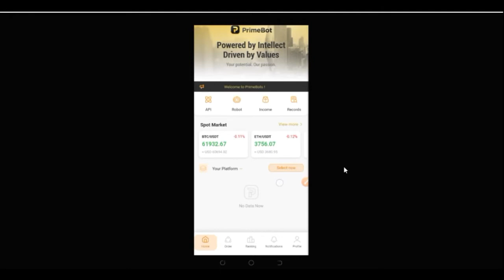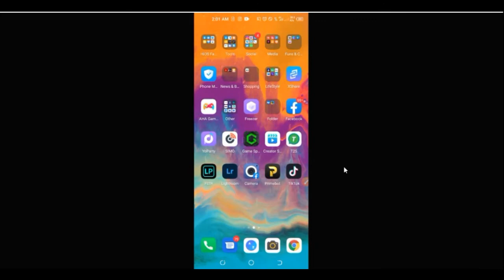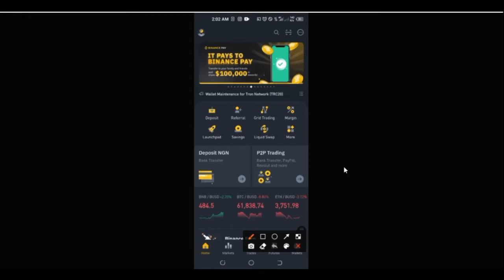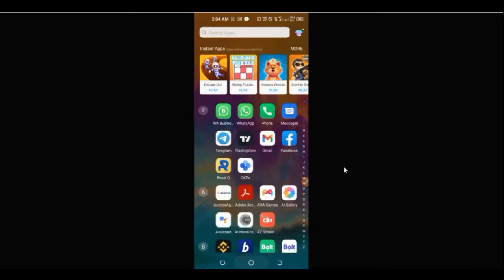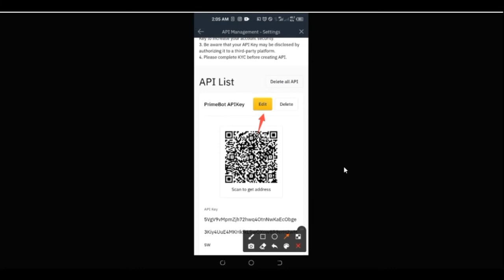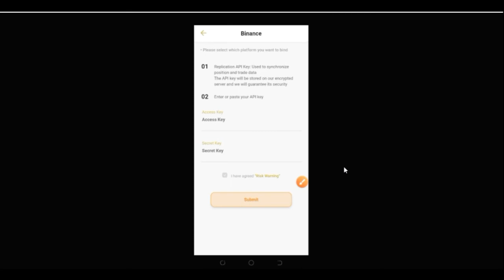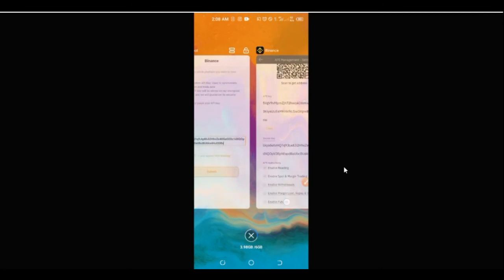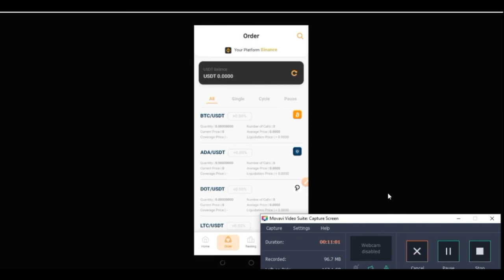Binance and PrimeBot API Binding - How To Bind PrimeBot With Binance API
This video is all about Binance API Binding - In the video, I Show you How To Bind PrimeBot With Your Binance Exchange vai API And Start Trading

✅✅BITCOIN👉 1KuFN1644uXvHECLR7UV3X2RgYfrR8woR1
✅✅Ethereum👉 0x139c05ba1bD30D79e964f9F160f681b79C1bD0f1